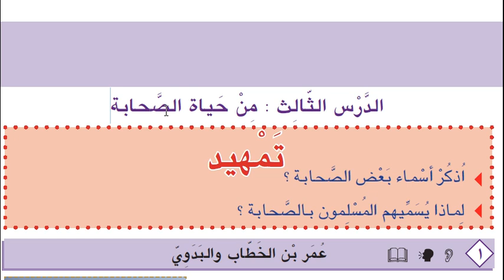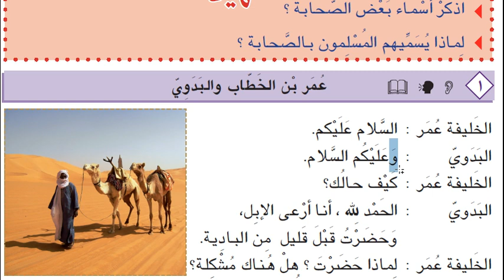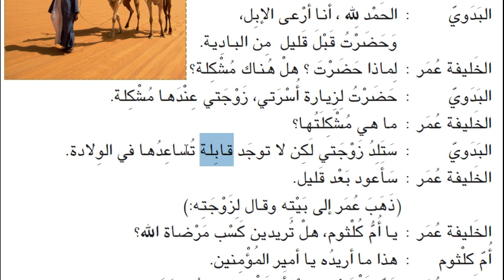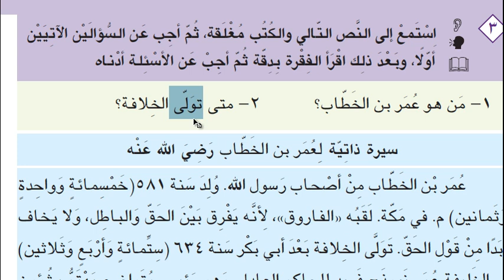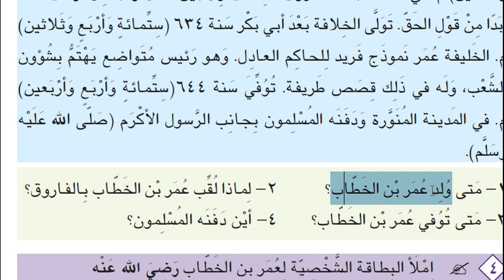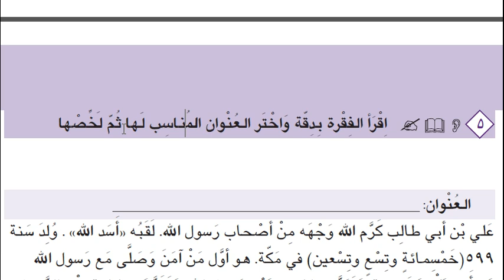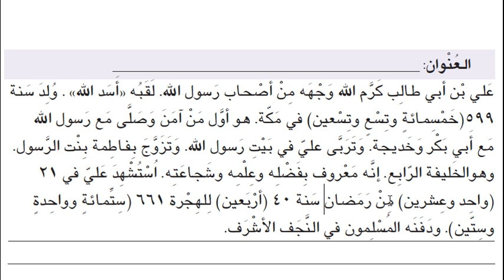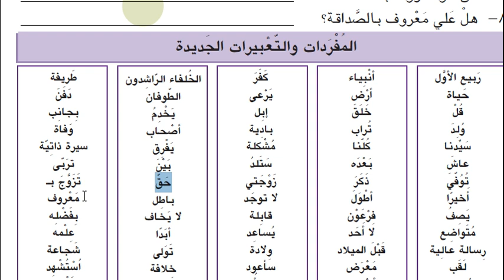İHL Arapça Ders Kitabı 10 | Ünite 1 | Ders 3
İHL Arapça Dersi işliyoruz.
10. Sınıf - 3. Ünite